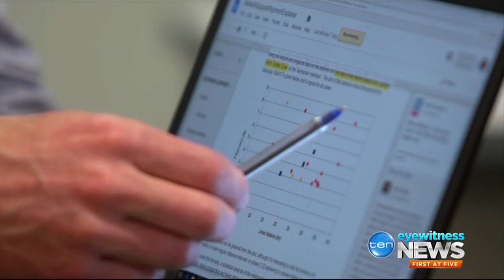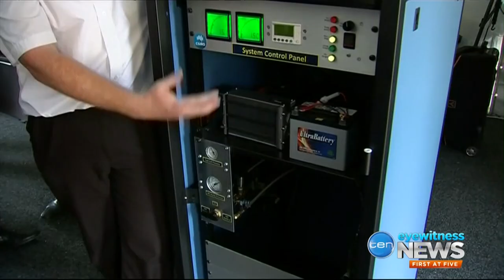A world first Coal to Hydrogen Plant to be built at Loy Yang, TV NEWS, 12/04/2018